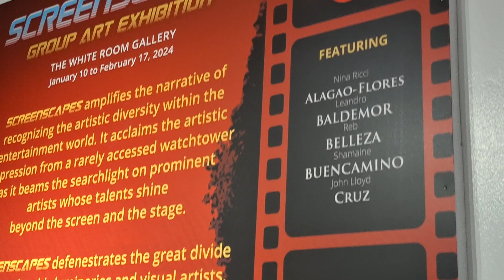SCREENSCAPES ART EXHIBIT OF SHOWBIZ PERSONALITIES OPENING